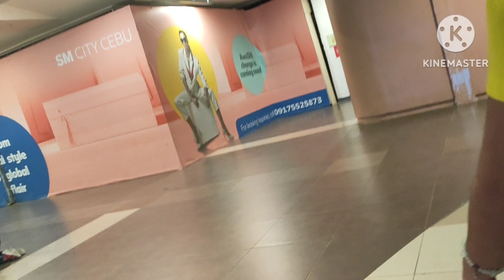WINDOW SHOPPING WITH MY DAUGHTER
Please keep on watching my video.. thank you.